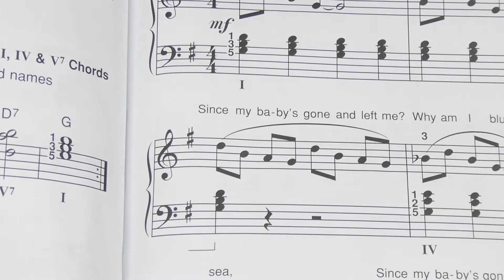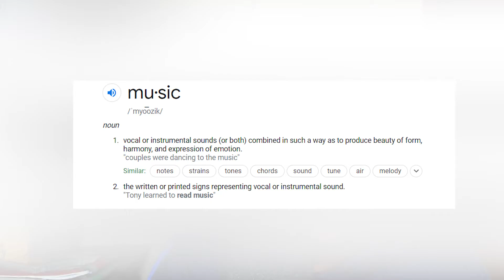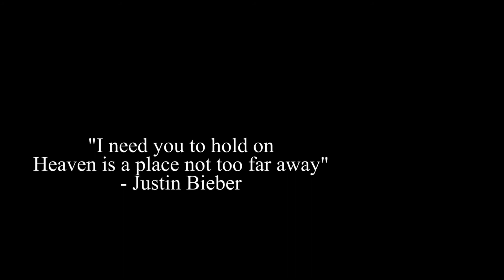How the Internet impacts the music industry